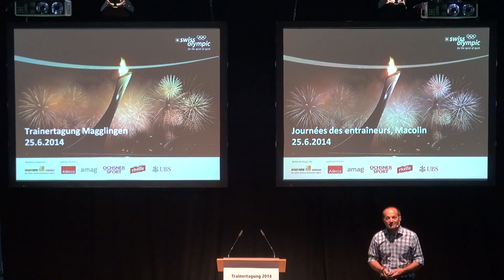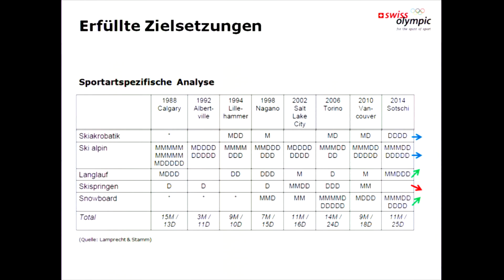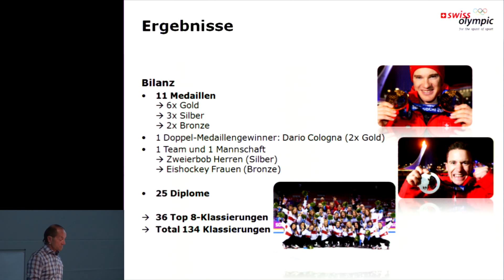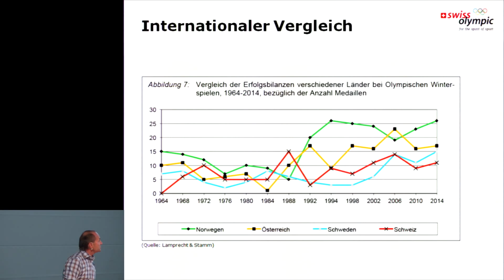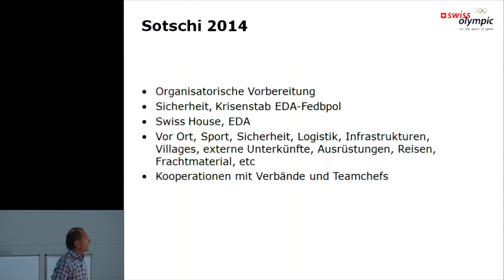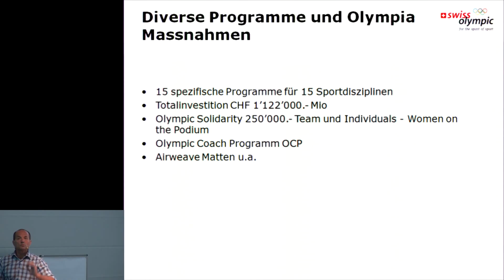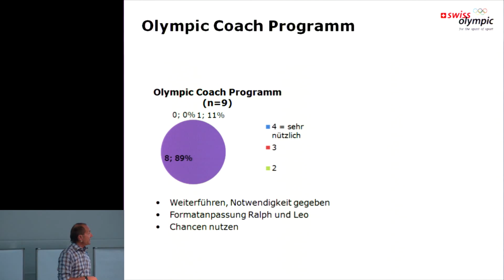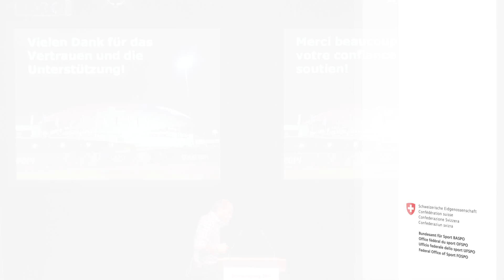Gian Gilli: Rückblick Olympische Spiele 2014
Gian Gilli, Chef de Mission der Schweizer Olympiadelegation in Sotchi, hat im Eröffnungsreferat der Trainertagung 2014 Rückschau auf die Olympischen Winterspiele 2014 in Russland gehalten. Dabei hat Gilli die Leitungen des Schweizer Teams mit der internationalen Weltelite verglichen und dabei aus Schweizer Sicht Schlüsse für die Zukunft gezogen.